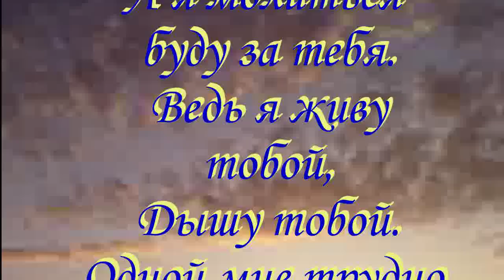Я буду ждать тебя